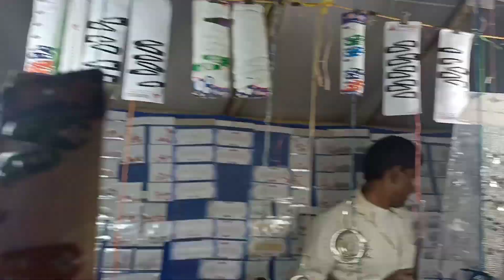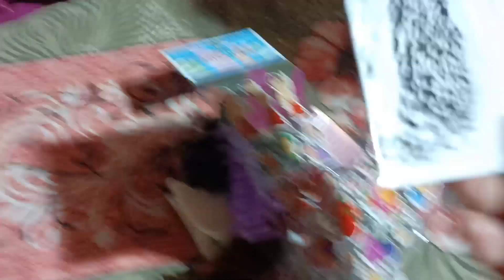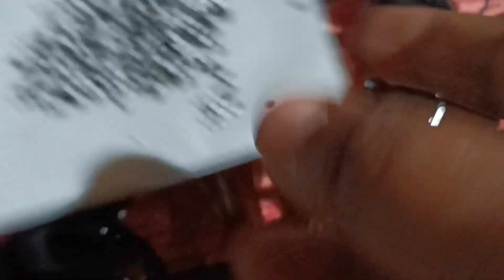মাঝ রাতে মেলা দেখতে গেলাম.. বৃষ্টি কান্নাকাটি শুরু করে দিল.. আমরা মেলায় কি কি কিনলাম? রাধা নাম 2023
মাঝ রাতে মেলা দেখতে গেলাম.. বৃষ্টি কান্নাকাটি শুরু করে দিল..আমাদের এখানে একটানা তিন দিন রাধা নাম হয়.. আমরা বাড়ির সকলে মিলে হরিনাম সংকীর্তন শুনতে গেলাম..2023..16.03.2023